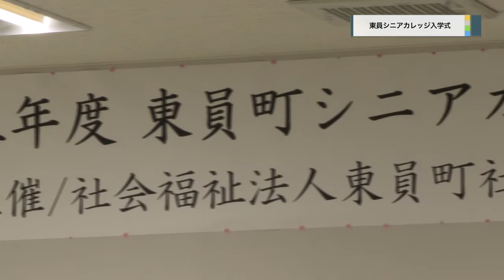20210621東員シニアカレッジ入学式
20210621東員シニアカレッジ入学式が行われました。